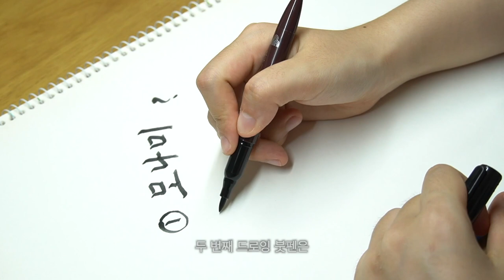sub)미대생이 모나미 붓펜화 쓰는 법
이 영상은 광고는 포함하고 있지 않습니다.
얼렁뚱땅 정보는 포함하고 있습니다.